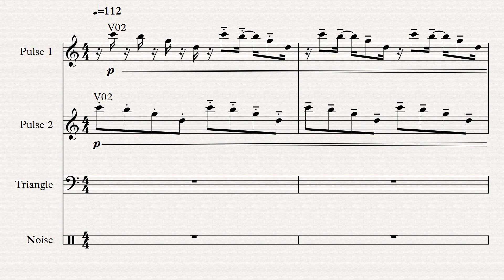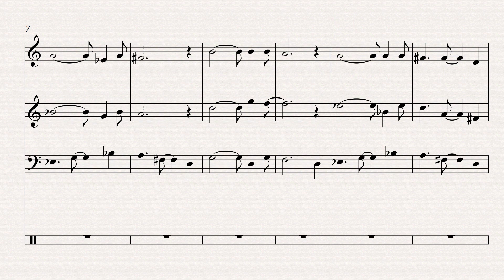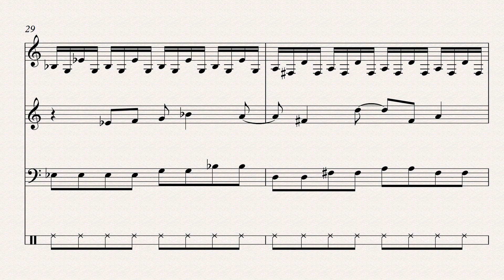Title - Zelda II: The Adventure of Link (NES, 1987) OST - Title Screen Music Transcription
This is a channel-by-channel music transcription of the title screen theme music from the Nintendo Entertainment System game, Zelda II: The Adventure of Link (1987).

Annotations refer to the synth data according to FamiTracker
Dynamics and articulations are intentionally kept sparse.